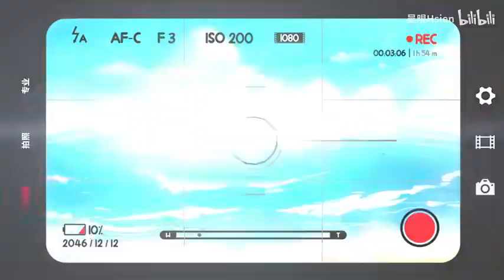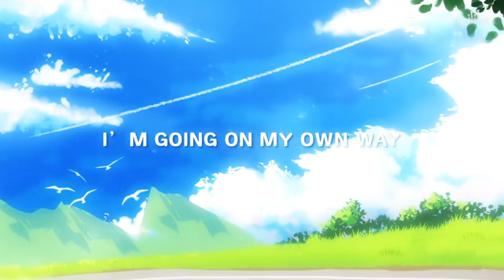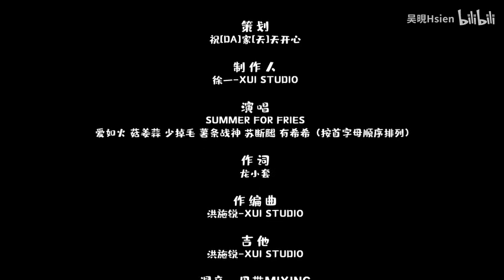爱你的心，像夏天一样｜《夏日方程式》——提前入夏！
『未来无数夏天，要继续远眺。』
——拥抱春天，奔向夏天，生活有很多美好，让我们勇敢又快乐地追寻吧！

《夏日方程式》
——制作组——
策   划：祝[Da]家[天]天开心
作   词：龙小套@龙小套Taoye
作编曲：洪施锐-Xu1 Studio
吉  他：洪施锐-Xu1 Studio
制作人：徐一-Xu1 Studio@徐一
混音、母带：HJLL-Xu1 Studio
音乐制作：Xu1 Studio
音乐监制策划：贰哲-Xu1 Studio@贰哲
录音师/录音指导：程景文
封   面：载酒以渡
视频制作：@萧翼fair
题   字：@长安肚子饿了
特别鸣谢：藤新，桃小满，全力景
录音棚：藤韵文化@藤韵文化

——演唱组（按首字母排序）——
Summer for Fries：
爱如火
菇姜蒜
少掉毛
薯条战神
苏断腿
有希希

爱如火——吴晛
菇姜蒜——谷江山
少掉毛——刘明月
薯条战神——马正阳
苏断腿——胡良伟
有希希——邓宥希

歌词：
《夏日方程式》

有希希：
Hmmm...oh summer for free

爱如火：
气温二十六度就带上泳圈出发
薯条战神：
我的夏日歌单音乐声放到最大
少掉毛：
便利店老板听力需要进化
有希希：
说了三遍薯片 冰冻可乐红茶

苏断腿：
HEY！听见了吗
大海在沙滩用浪花涂鸦

菇姜蒜：
OH！就丢掉鞋袜
烦恼也一并冲刷

有希希：
HEY！看见了吗
砂砾好像钻石发着光

少掉毛：
OOOOH~

菇姜蒜、少掉毛、苏断腿：
一起去海边吧

爱如火、薯条战神、有希希：
So come on Let’s go!
Go！

苏断腿：
放空的大脑
也刚刚好

少掉毛、菇姜蒜：
自由海鸟不需要
太复杂思考

Go！

有希希：
乘着风赤脚肆意地奔跑

爱如火、薯条战神：
做一个单细胞
没有大不了

爱如火：
Hey 这一张门票 请你接好
时间是当你想大笑 随时每分每秒
重启开机 情绪垃圾 一键删掉
压力和沉闷 都通通清扫

薯条战神：
叮咚查询心情预报
显示未来持续放晴好运爆表
人生站台的列表 梦想或许会晚到
它来临就会揭晓 你对世界多重要

有希希：
青春没有唯一的解或公式推导
少掉毛：
明天与我都是未知项出人意料
苏断腿：
夏日的方程式也没有多深奥
菇姜蒜：
当勇气无限大 就会得到最好

有希希：
HEY！听见了吗

少掉毛：
NO！就丢掉鞋袜
烦恼也一并冲刷

苏断腿：
HEY！看见了吗

菇姜蒜：
OOOOH~

六人：
我们就要到达

Go！

苏断腿：
放空的大脑 也刚刚好

少掉毛、菇姜蒜：
自由海鸟不需要
太复杂思考

Go！

爱如火、薯条战神：
就做一个单细胞
没有大不了

菇姜蒜：
Away
Just take a rest take a rest… yeah…
I can feel the breeze now

有希希：
Night and day
I’m going on my own way

Go！

六人：
自由海鸟不需要
太复杂思考

Go！

少掉毛：
趁着风来到 我们都约好

菇姜蒜：
未来无数夏天
要继续远眺